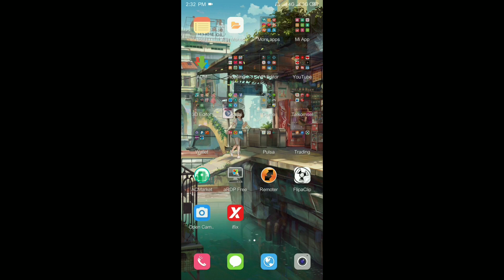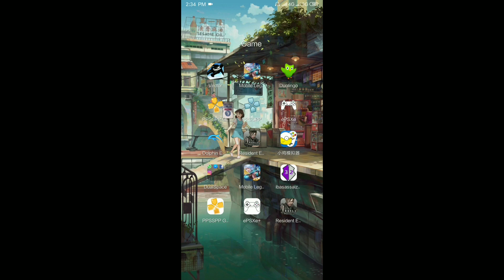Cara main game Resident Evil 4 di Android - 2018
Di video ini kami menjelaskan tentang bagaimana cara memainkan game Resident Evil 4 di Android tahun 2018 .

Jika ada yang tidak di mengerti silahkan komentar di bawah kami akan membalas komentar kalian secepatnya 👍👍👍👍